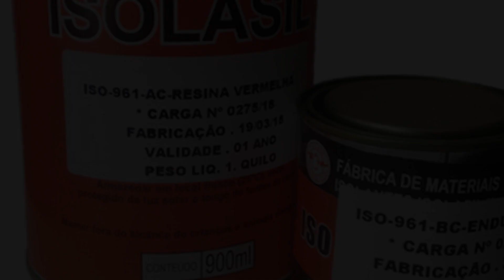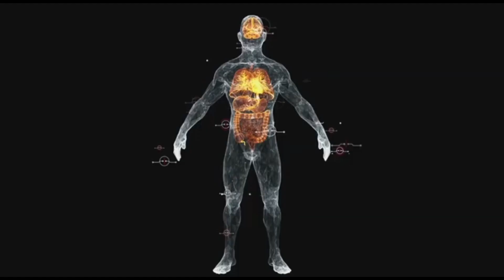Benefícios do poderoso Jatobá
Aqui Voce Aprende tutorias bacanas, produtos, dicas de decoraçao, plantio e muito mais!!

ATIVE O SINO DE NOTIFICAÇAO E FIQUE POR DENTRO DE TUDO